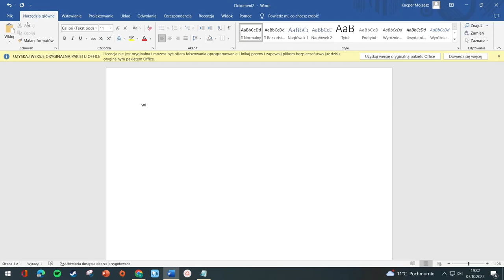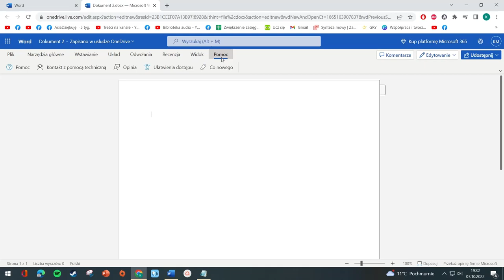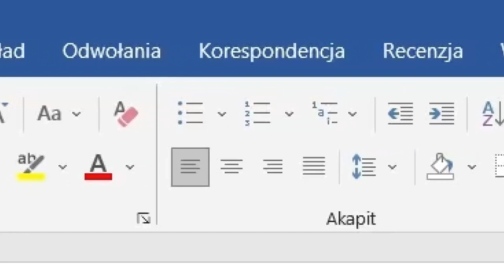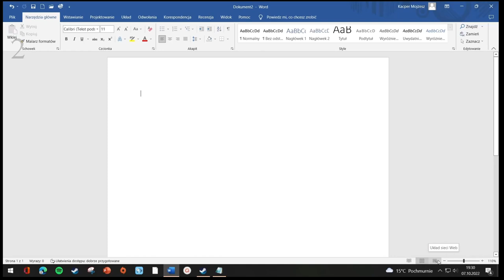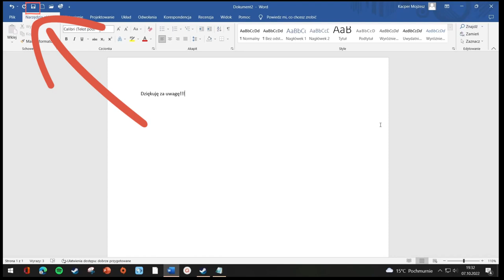Poradnik odc.1- wprowadzanie do worda 2016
Witam Serdeczne!!!
Mam przyjemność zaprosić Państwa na pierwszy odcinek z nowej  serii poradników  na moim kanale.
Dzisiaj zaczniemy od  jednego z najprostszych  edytorów tekstowych czyli programu Word pakietu office 2016.
Chcesz się dowiedzieć  jak działa word i nauczyć jego obsługi? Dobrze trafiłeś. W razie   jakichkolwiek pytań, skontaktuj się ze mną.

pokład muzyczny :
 DivKid